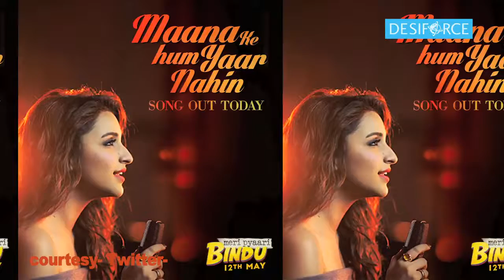Himesh REACTS on Alia, Parineeti and others as singers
Music Director-Singer Himesh Reshammiya comments on the trend that Bollywood has adapted these days of actors turning singers in their own films. Lately Parineeti Chopra made her debut singing in her upcoming film 'Meri Pyaari Bindu'.